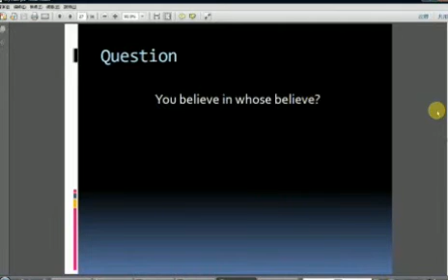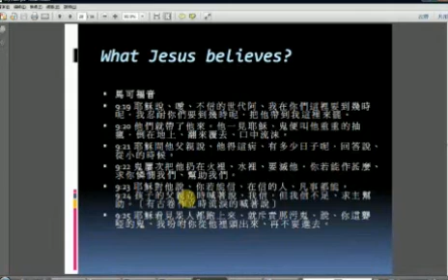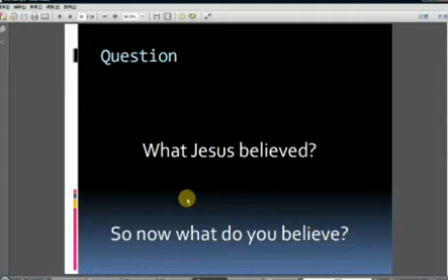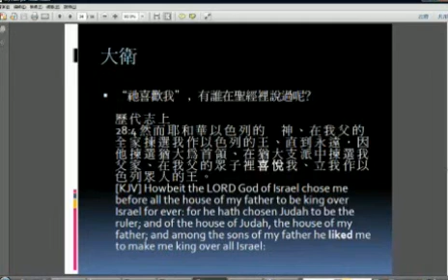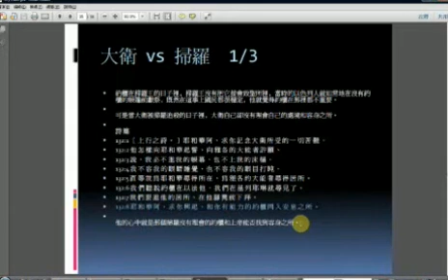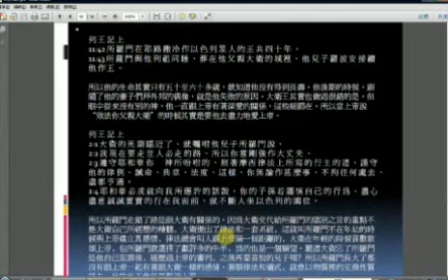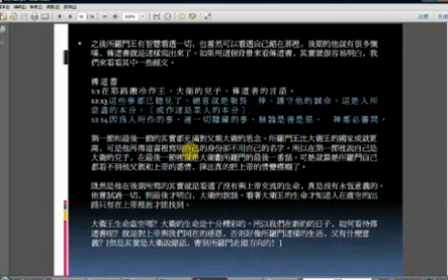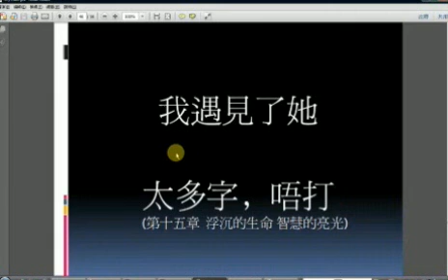主日分享 恩典福音 Part 2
Gospel of Grace 廣東話